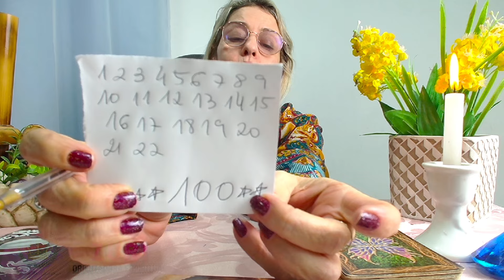SIMPATIA PARA GANHAR NA LOTERIA, VEM DINHEIRO!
Gratidão!

ESPIRITUAIS.